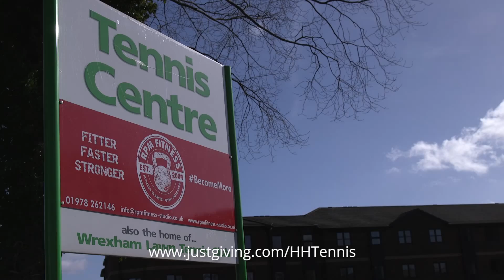HH Tennis - Charity Coaching Marathon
Wrexham TV spoke to HH Tennis (Kyle Harvey and Sam Hayes) about their 12 hour coaching marathon on Saturday 7th March at Wrexham Tennis Centre to raise money for local children's charity, Hope House Hospice.